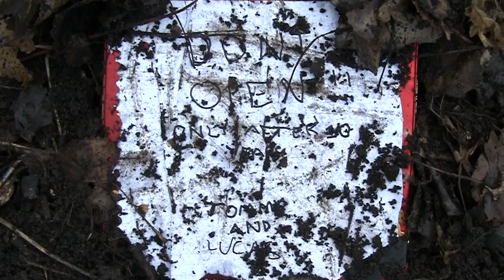Time Capsule – A Short Film by Noah Tomlinson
Lucas, a disillusioned college student approaching graduation, is suddenly possessed by the idea of journeying back to his hometown to recover a time capsule buried in the backyard of a childhood friend.

Directed by Noah Tomlinson
Starring:
Wyatt DeLair
Leo Rossmiller
Henry David Silberstein

Created for SCMC 3202 at the University of Minnesota